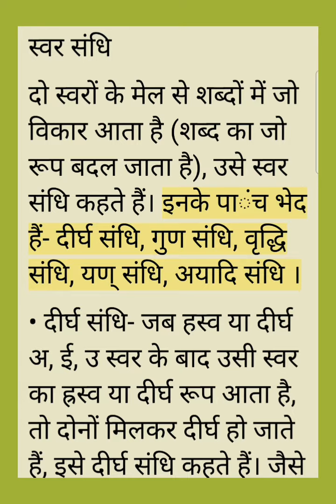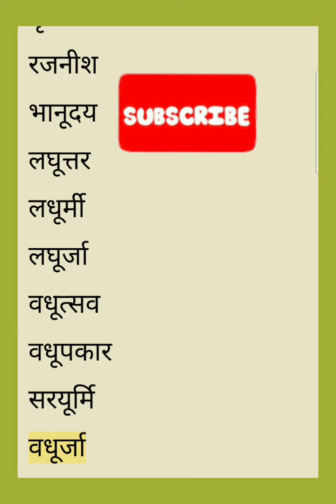स्वर संधि MIL-2 HINDI SPPU SYBA